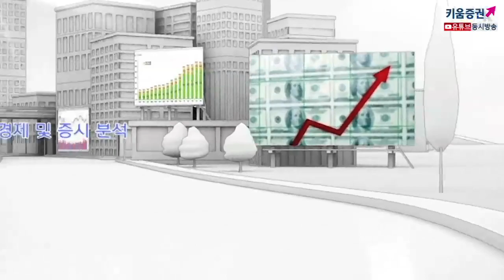[주식투자][시장분석] 모닝노트 / 경기둔화 우려감을 높인 불확실성, 국내시장에 미치는 영향은?(20.02.17)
월요일 휴장을 앞두고 뚜렷한 방향성없이 지난 금요일 미국증시는 혼조세 마감
미국 소비경제(소매판매&산업생산) 지표는 예상치에 부합된 결과를 발표했으나
설비가동률과 계절조정 소매판매는 소폭 둔화된 흐름을 보여주면서
경기둔화 우려감을 높였음
한편 트럼프 대통령이 증권거래 감세안을 검토 중이라고 보도되었고
감세안은 가구 소득의 일정비율까지 면세처리 방법이라고 함
트럼프 대통령은 이를 9월까지 2번째 감세안을 완성할 것을 촉구
이번주 국내증시는 최근 경기둔화 우려감을 높이는
불확실성 요인들에 의해 매물출회가 예상되는데 다만 목요일에 발표될
중국 대출 우대금리 인하 기대감으로 조정 폭으로 크지 않을 것
이외에도 코로나19 사태로 인해 2월 한국 수출입동향이
얼마나 하락할 지 여부에 주목해야 할 듯
​「좋아요」와 「구독」 잊지 말고 눌러주세요​​